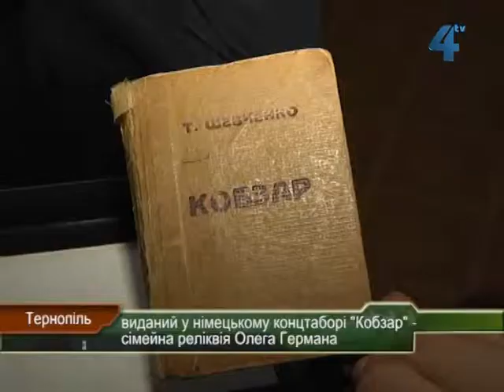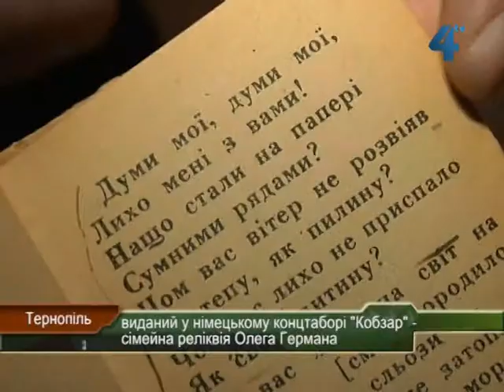Виданий у Німеччині "Кобзар" Олега Германа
Видрукуваний у німецькому концтаборі у березні 1943 року "Кобзар" є сімейною реліквією тернопільського професора, поета і громадського діяча Олега Германа. Він колекціонує різні видання Шевченкового "Кобзаря", та цей, каже - найдорожчий. Ця унікальна книга - пам'ять про батька, який пройшов німецькі - Інгольштадт в Австрії, а потім - Майданек, та радянські табори.